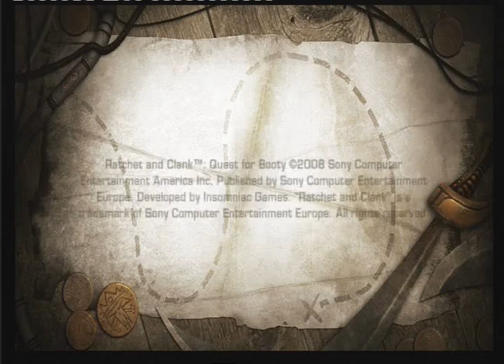Ratchet & Clank : Quest for Booty part_1 - HD_Français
Ratchet & Clank : Quest for Booty